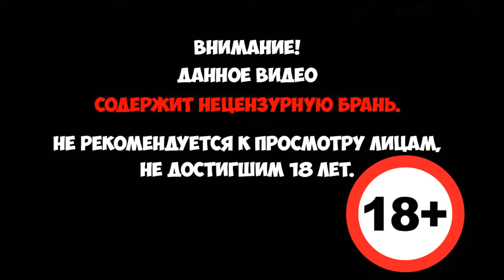Desolate - Сходим в КИНО? # 2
Кооперативный хоррор, где вам предстоит выживать в открытом мире. Действия игры происходят в альтернативной версии СССР 80-х годов, когда остров Граничный оказался в эпицентре загадочной катастрофы. Правительство из-за всех сил пытается скрыть всю информацию об этом инциденте и устранить все его последствия. Для этого они отправляют добровольцев на остров, чтобы они исследовали аномалии, собирали информацию и выполняли различные поручения для правительственного объединение под названием «Новый свет».

Игрок возьмет на себя роль одного из таких добровольцев. Один или с напарниками, вы отправитесь исследовать заброшенные базы и мир, который наполнен ужасными монстрами и безумными выжившими.